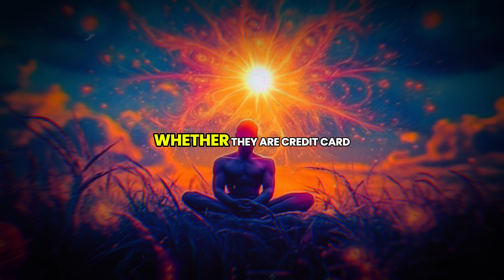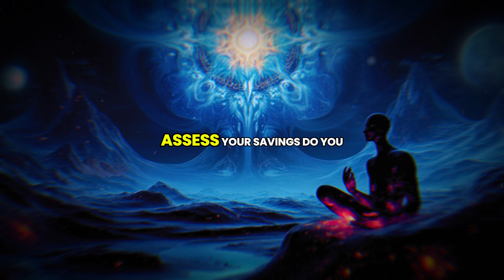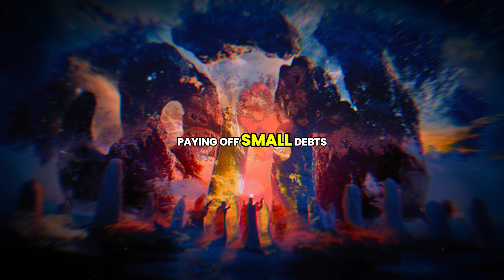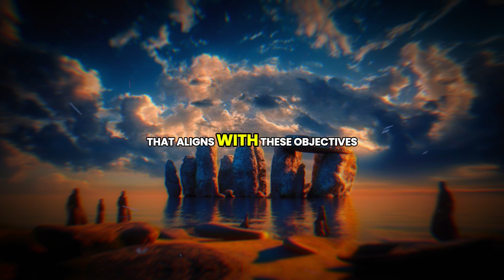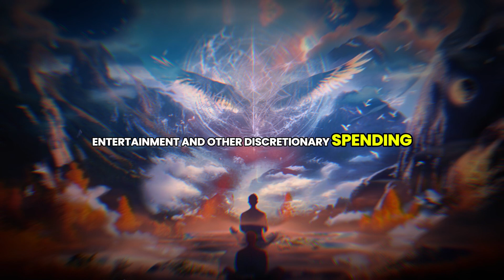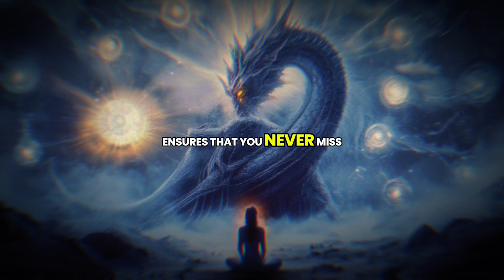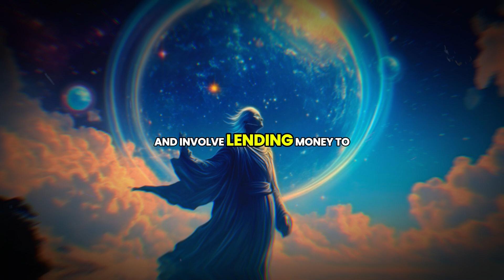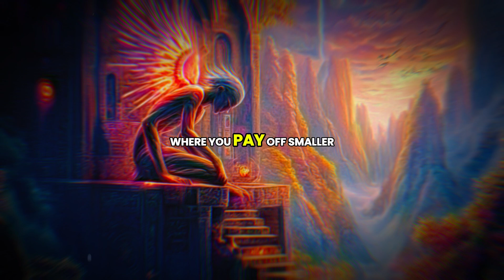Want to Attract Wealth? Louise Hay’s Money Tips Will Transform Your Future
Unlock the secrets to financial abundance with Louise Hay's top money attraction tips in this empowering video. Louise Hay, a pioneer in positive thinking and the law of attraction, believed that our thoughts and attitudes towards money significantly impact our financial reality. Learn how to shift your mindset from scarcity to abundance, using affirmations and visualization techniques that attract prosperity and wealth. Discover practical strategies for removing limiting beliefs about money, cultivating a positive relationship with your finances, and opening the door to financial freedom. Whether you're struggling with debt, aiming to increase your income, or simply want to enhance your financial well-being, these powerful tips from Louise Hay will guide you toward transforming your financial future with confidence and ease.